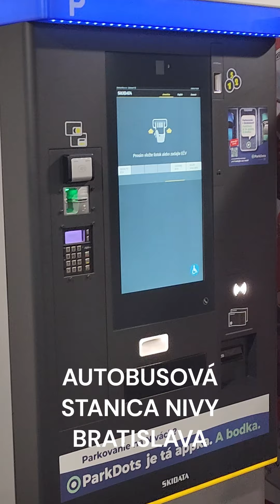AUTOBUSOVA STANICA NIVY BRATISLAVA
NUEVA ESTACION DE BUS NIVY , BRATISLAVA 2024